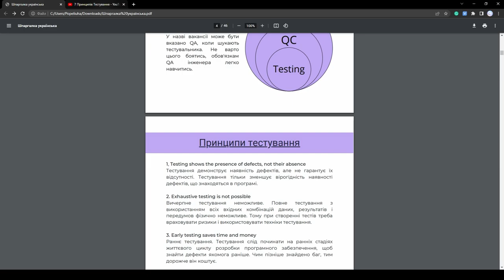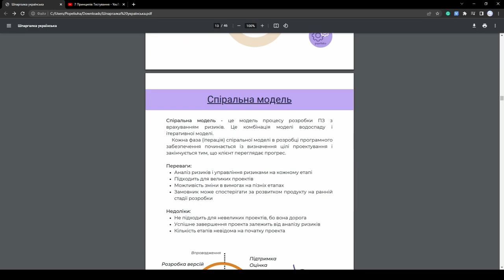Конспект з Тестування ПЗ Українською